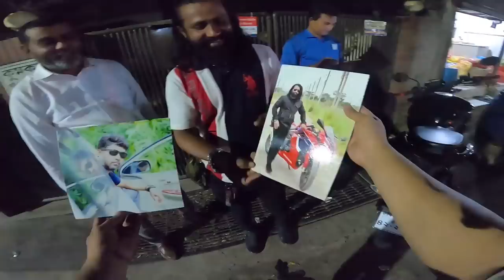নিজে নিজে মডিফাই করতে গিয়ে অনেক প্যারা খেলাম | LED Indicators For My GIXXER | MSI Vlogs